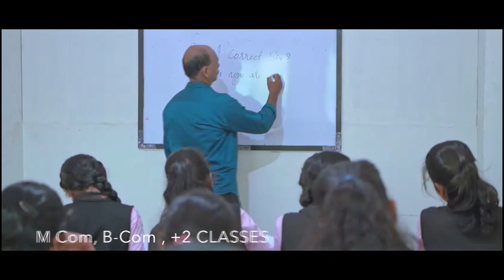പൊതു പ്രവർത്തകർ ഉമ്മൻ ചാണ്ടിയെ മാതൃകയാക്കണം: അഡ്വ. മാർട്ടിൻ ജോർജ്ജ്